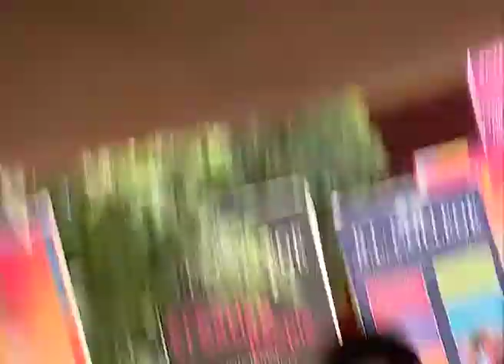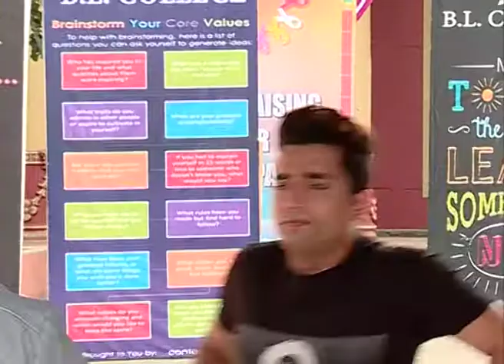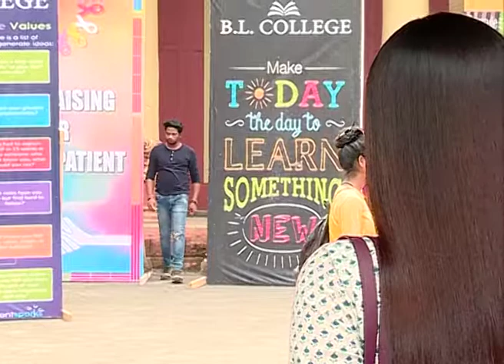MUSKAN TV SHOW ONLOCATION 05 OCT 2018 02